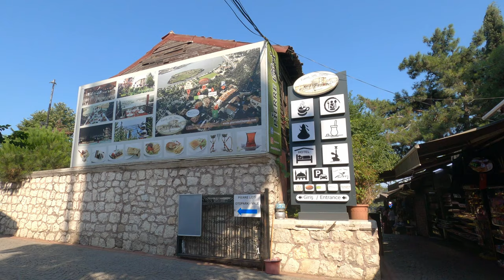Pierre Loti Istanbul - How to get there.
In this video we will be visiting Pierre Loti Hilltop and having the cable car experience with great views of the Golden Horn in Istanbul.